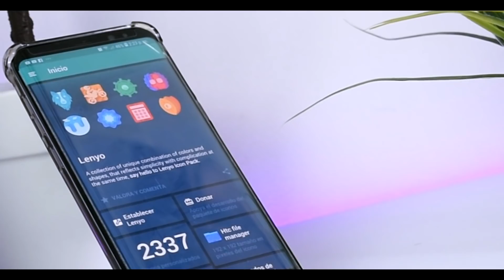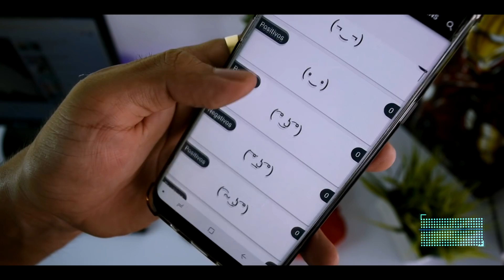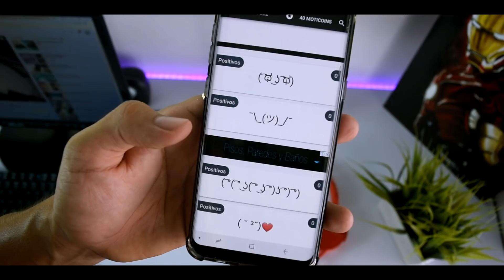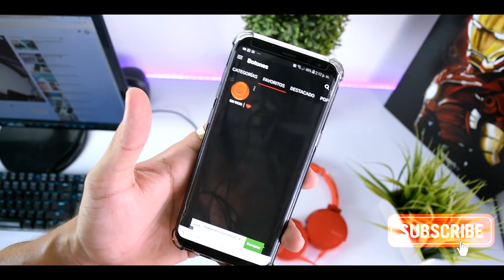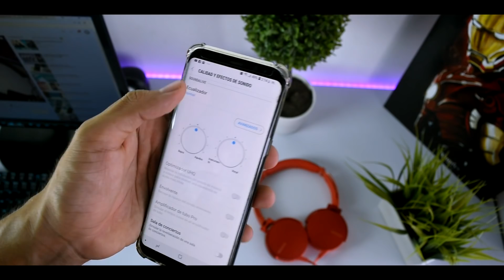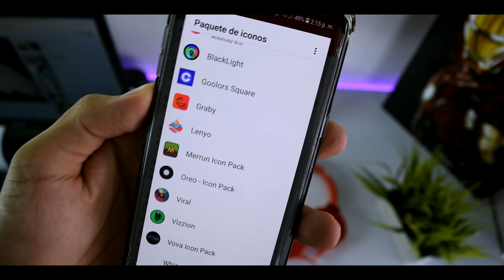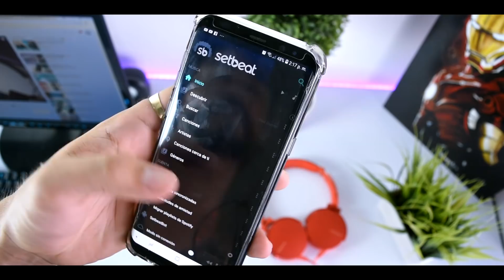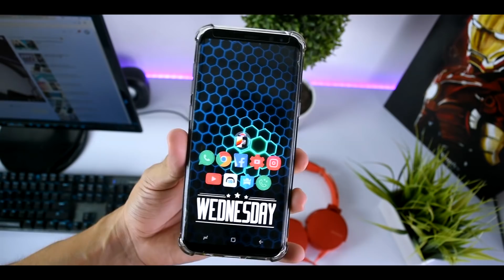Apps Android de lujo PREMIUM ( ͡ಥ ͜ʖ ͡ಥ)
Aqui les dejo un pack de las mejores apps android para este 2018 con las que podran disfrutar de unas geniales funciones en su teléfono con android, el pack completo de apps premium de lujo.

Nuevas Apps PREMIUM para Android | Edición DE LUJO MAYO 2018

Apps android que necesitas tener en este 2018

Las mejores apps de MAYO 2018

Las mejores Apps de JUNIO 2018